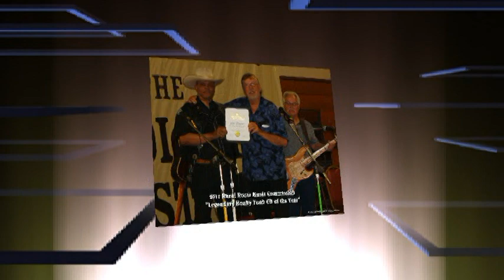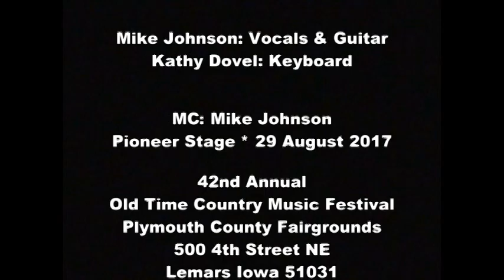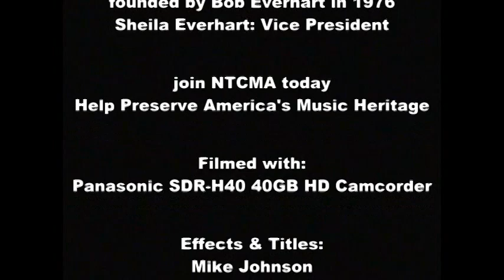Mike Johnson on Pioneer Stage 29 August 2017-5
28 August 2016 at the 42nd Annual Old Time Country Music Festival in LeMars, Iowa. Roughshod Records' SideKicks Mike Johnson is backed by Kathy Dovel on the Pioneer Stage. Kathy is one of two surviving members (Terry Durr) of the Wayne Longtin and the Sidetracks Band, with whom Mike had the pleasure of performing with numerous times at the festival in 2009 and 2010. "I Still Miss Someone" was written by Johnny Cash and Roy Cash.